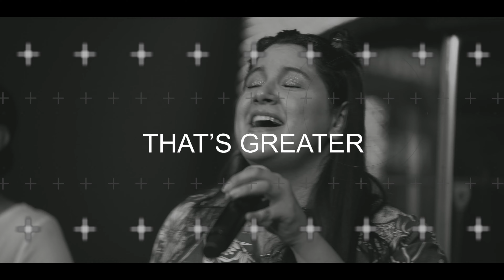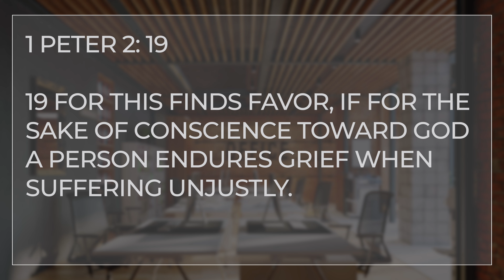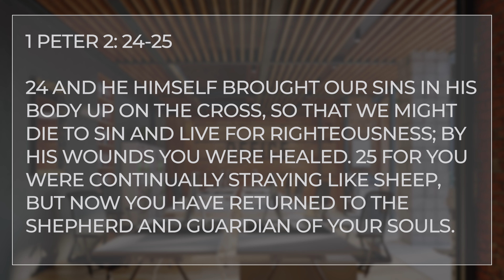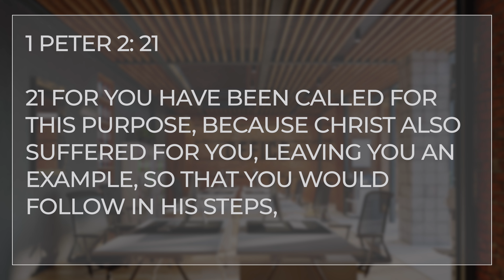Real Life Church Online 05/23/21 9:00AM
Pastor Bob host the newest sermon series:

1 Peter | Real Life in Difficult Times: Submit

Real Life Church exists to lead our community to real life transformation found only in Jesus.